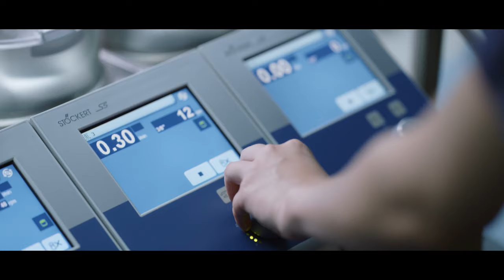Trailer |【問心 The Heart】終極預告🎬 衝動和理智不斷交織，熱血和冷靜不斷碰撞，摩擦出成長的火花，閃耀在生命的道路上。趙又廷 毛曉彤 金世佳 期待與你相見！｜歡迎訂閱 檸萌影視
📺劇情簡介：
　　周筱風是東立醫院心內科副主任醫師，他性格內斂，工作生活嚴格自律，是科主任白及和院領導的重點培養對象，是心內科的骨幹。他與性格直率衝動的心外醫生林逸成為冠脈小組的搭檔，兩人醫療理念不同，分歧很大。林逸也是剛入職不久，之前在西立醫院只專注做手術，缺少與同事的交流和協作，他的直屬領導兼老師曹諾亞認為這不利於他成長，因此推薦他去東立醫院新成立的心臟中心工作。周筱風的妹妹方筱然為了追求自己的理想，也為了緩和哥哥與母親的關係，考入東立醫院成為心外重症監護室醫生。三個人在治病救人的過程中，由不理解、對峙到相互欣賞、扶持，成為了很好的工作夥伴。
🌟主演：赵又廷 /毛晓彤 /金世佳
🔢集數：38集